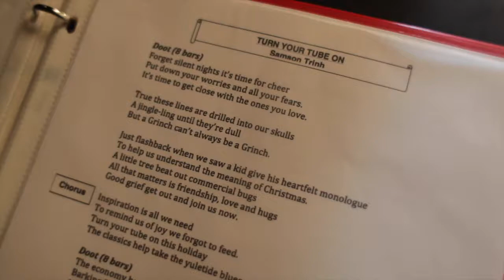Samson Trinh - Turn Your Tube On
Lead Vocals – Laura Ann Singh, Terri Simpson, Allyson Mills-Steele
Samson Trinh – composer, arranger, orchestrator, conductor, contractor, ukulele, toy piano

Background Vocals – Leilani Giles (director), Chris Leggett, Curtis Mills, Allyson Mills-Steele, Terri Simpson, Laura Ann Singh, Aaron Thompson, Samson Trinh

Electric Bass – Rusty Farmer
Piano – Adrian Duke
Guitar – Chris Vasi
Drums – Aaron Thompson
Percussion – Mike Boyd
Saxes – Suzi Fischer (alto), Jonathan Gibson (tenor)
Trumpets – Robert Quallich (lead), Sam Koff
Trombones – Toby Whitaker, Pete Anderson
Harp – Erin Roukous
Strings – Tressa Gold (violin 1), Francoise Moquin (violin 2), Holly Schmidt (viola), Jackie Spears (cello), Matt Gold (bass)

Recorded, Mixed and Mastered by Lance Koehler @ Minimum Wage Recording (RVA)
Film Crew – Todd Raviotta, Ashly Covington